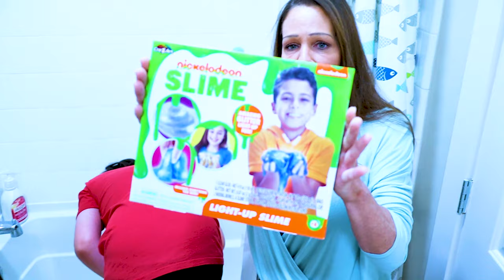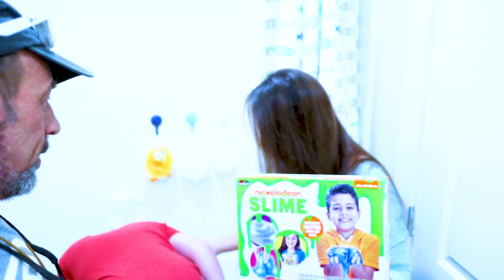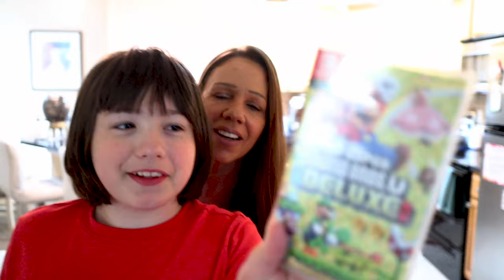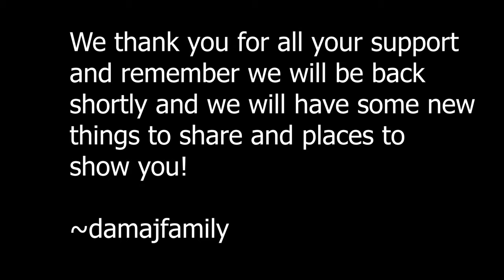A short Easter Day Film 2019! Traveling Vlog Coming next? Below 4 Description & Stay Tuned 4 more🎥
Our Easter Day 2019 Damajfamily short Easter day film (story) Plus I didnt have a chance to say it in our video but stay tuned as I travel this week to Michigan to go see my Dad who isnt doing well. I will document/vlog this for 2 reasons: I want to make a short "FILM" an actual film about my dad as he is the most interesting person and influential person that i have known in my entire life. I have to leave my family behind as I embark on this journey so it will mean that I will be vlogging by myself for the next week or two.

Keep My family in your thoughts and prayers and Subscribe if you are not already because i can promise one thing; this new 'series' i am shooting is for anyone who loves their father beyond the moon and back.  I hope everyone had a great Easter 2019 and week ahead.  We want to thank everyone for watching and commenting and if you have any places you would like to see or are interested in between Florida and Michigan and On my way Home (back to florida) I will try to stop and vlog it if it is on my way!🌎🎬👀🎥🌴🚗